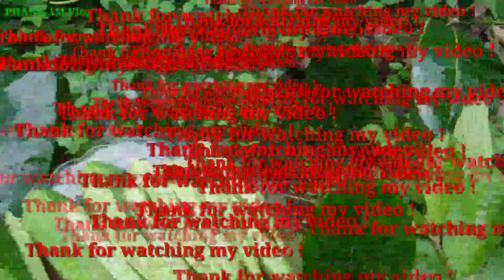Hãy nói lời chia tay với bệnh GOUT.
Những cơn đau của bệnh GOUT luôn tìm cách hành hạ bạn...đó là những câu chuyện của ngày hôm qua. Vì hôm nay bạn đã có cách sử lý gọn gàng những biểu hiện của bệnh GOUT... Nếu bạn xem hết video này.